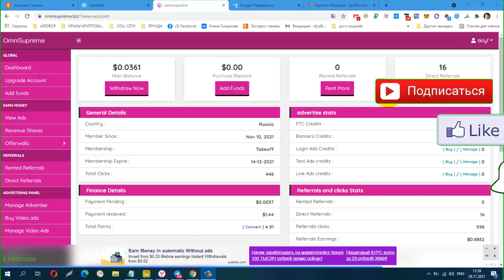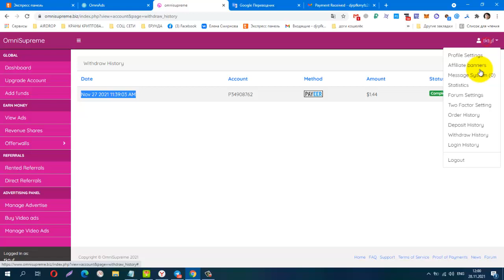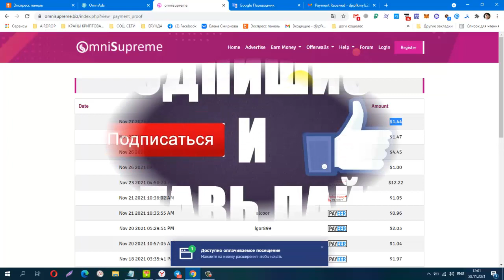БЕЗ ВЛОЖЕНИЙ! NEW BUX OmniSupreme, ПРОВЕРИЛА! ПЛАТИТ!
БЕЗ ВЛОЖЕНИЙ! NEW BUX OmniSupreme, ПРОВЕРИЛА! ПЛАТИТ! +$1.44
ссылка на регистрацию в закреплённом комментарии!
от админа OmniAds
лёгкий заработок на сёрфинге, вывод от 1$
Материальная помощь
 Буду благодарна за любую помощь
payeer P34908762
Сбер банк
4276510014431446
КОШЕЛЁК payeer.
Perfect Money (Перфект Мани).